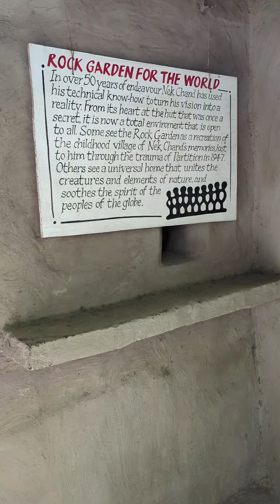Exploring the mesmerizing sculptures and artistic wonders at the Rock Garden, Chandigarh. 🌿✨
Join us on our journey as we explore the world together, making memories that last a lifetime. From breathtaking landscapes to thrilling escapades, every moment is enriched by her presence. Discover how love, laughter, and shared experiences turn every adventure into a story worth telling.